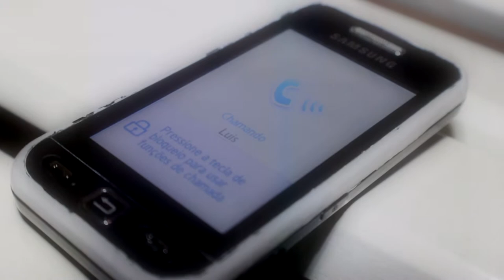Tchaca-Tchaca com Edson & Luis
Clipe da música "Tchaca-Tchaca" da dupla Edson & Luis